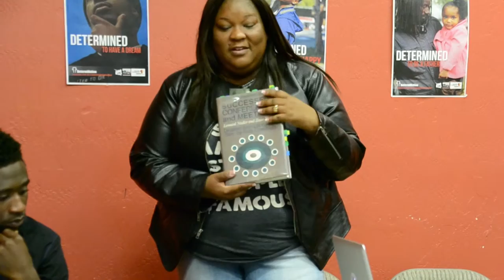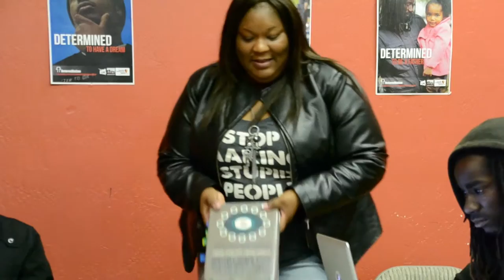Event Planning Best Practices- Business Plans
Event Planning by Tracy L. Reed

United Roots Oakland
Oakland, CA